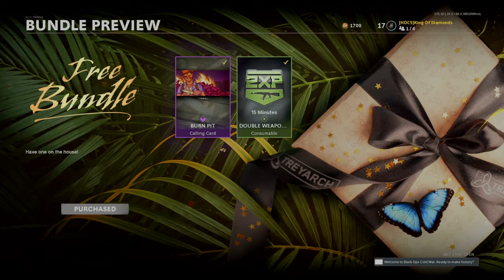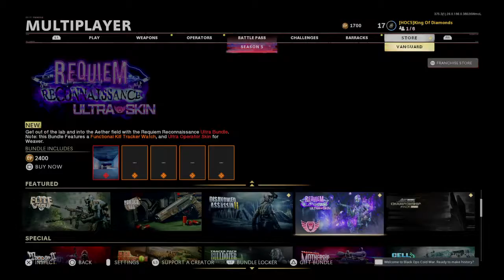Call of Duty®: Black Ops Cold War_20210821213127